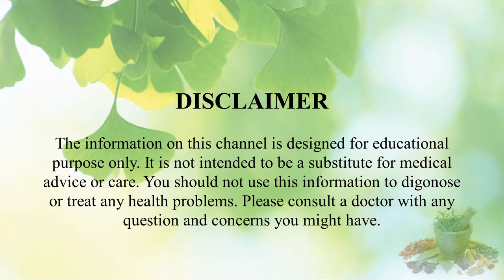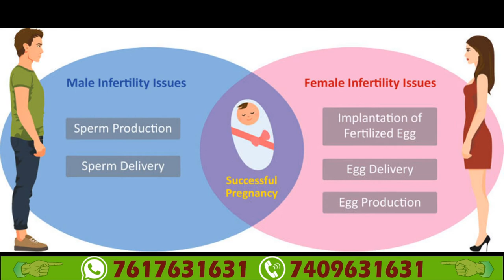Jeevan Jyoti Ayurveda | INFERTOCARE F G1 Capsule detailed review in hindi | महत्वपूर्ण जानकारी व लाभ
Information about Jeevan Jyoti Ayurveda Pure Herbs INFERT-O-CARE F G1 Capsules for Female Infertility.

INFERT-O-CARE F G1 is for the upkeep of the general health & wellbeing of Women. Supports Women Fertility. Helps in PCOD and Ovarian Syndrome. Regulates Cycles. Helps in Improving Fertility. An excellent Ayurvedic formulation for female infertility and childless.

Key Ingredients:
Putranjiva roxburghli, Bryonia laciniosa, Asparagus racemosus, Pueraria tuberosa

Key Benefits:
• Cure female infertility.
• Improve reproductive system health.
• Improve the quality and quantity of egg.
• Cure various tubal infections uterine disorders infertility related to tubes.
• Repair body naturally to conceive.
• Improve hormonal balance.

Directions For Use:
1-2 Capsules twice daily or as directed by the physician.